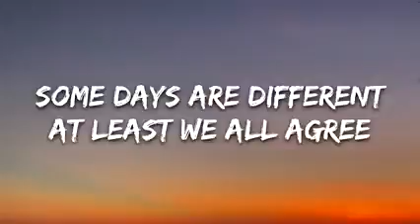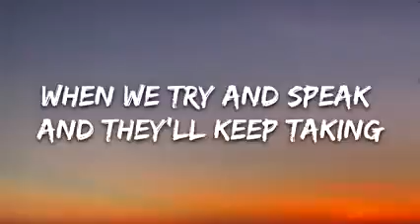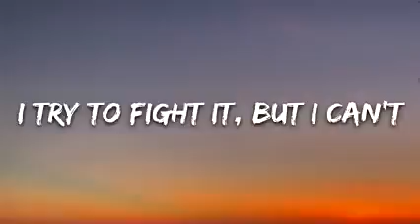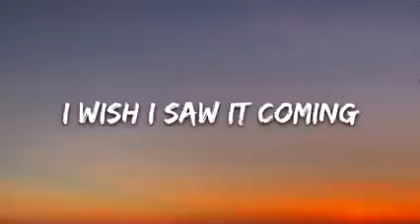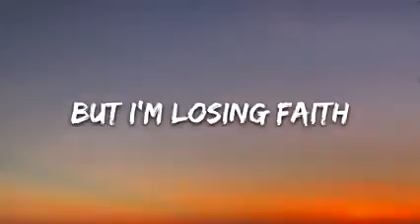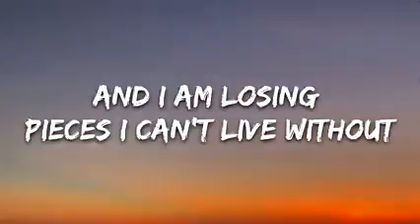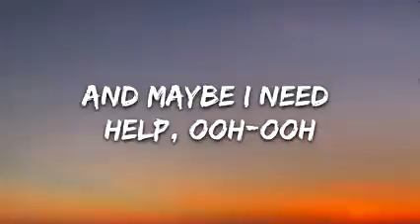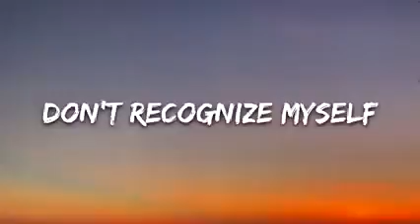nurko_Chandler- disappearing now ( lyrics)